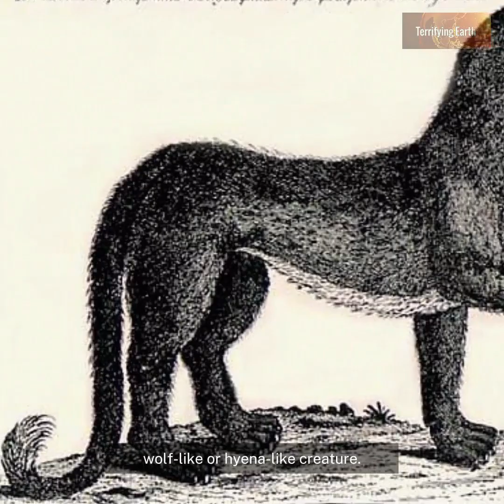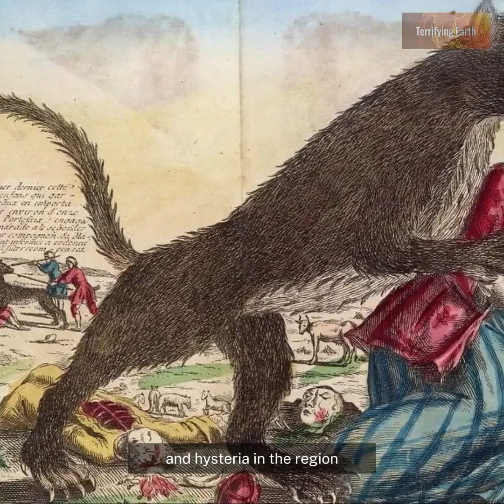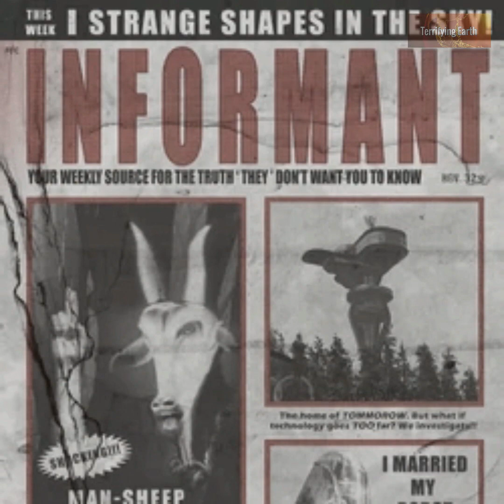TOP 3 Cryptids part 4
Embark on a cryptid-filled adventure with part 4 of our TOP 3 Cryptids series. Encounter the elusive Beast of Gevaudan, a mysterious creature that terrorized 18th-century France; The Sheepsquatch, a woolly and enigmatic beast from Appalachian folklore; and Walking Sam, a towering figure with a haunting presence. Join us as we explore the lore and mystery surrounding these intriguing cryptids that continue to captivate imaginations and spark tales of the unknown.